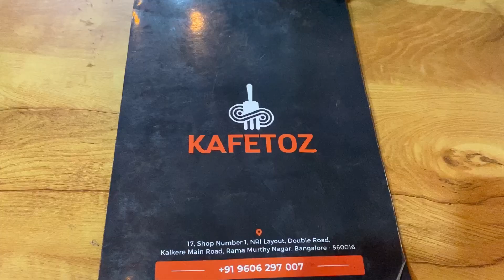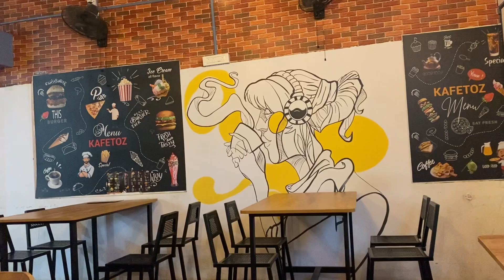ಮಾರ್ನಿಂಗ್ ಟು ಇವಿನಿಂಗ್ ನನ್ನ 8ತಿಂಗಳ ಮಗಳ ಜೊತೆ | Morning to evening with my 8 month daughter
ಮಾರ್ನಿಂಗ್ ಟು ಇವಿನಿಂಗ್ ನನ್ನ 8ತಿಂಗಳ ಮಗಳ ಜೊತೆ | ಇಬರೆ ಮನೆಯಲ್ಲಿ ಹೇಗೆ ಇರ್ತಿವಿ | Morning to evening with my daughter

:NOTE ::

Everything you see in this video created is the owener i.s Anusha. Kindly don't copy any pictures or video without my permission.

For more information about videos or collaboration